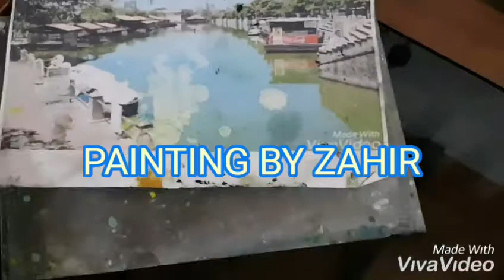PAINTING BY ZAHIR